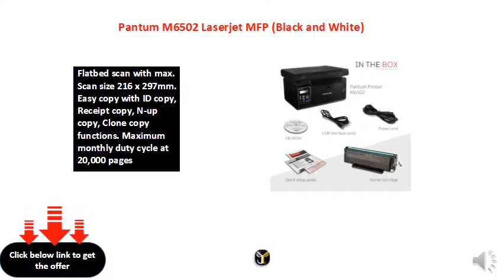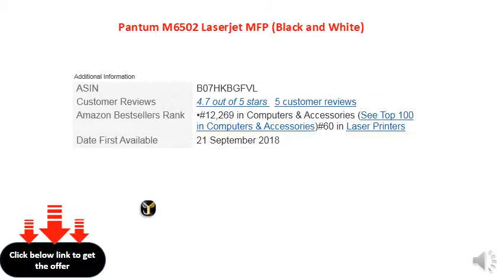Pantum M6502 Laserjet MFP (Black and White)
Multi-function 3-in-1 (printing, copying, scanning) laser printer. Fast and high resolution printing up to 22 ppm (A4) / 23 ppm (Letter) in black and white. Support multiple media sizes, and media weight up to 163g/m²
Flatbed scan with max. Scan size 216 x 297mm. Easy copy with ID copy, Receipt copy, N-up copy, Clone copy functions. Maximum monthly duty cycle at 20,000 pages
Convenient one-step installation. Hi-Speed USB 2.0 connection
Come with a 700-page starter cartridge (at 5% coverage based on ISO 19752 standard) Compactible with cost-effective cartridge PC-210KEV/PC-211KEV(1600 Pages, CPP lower than Rs.1.0)
1-year standard warranty from the date of purchase
For any product related queries or service requests, contact_us on: [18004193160]